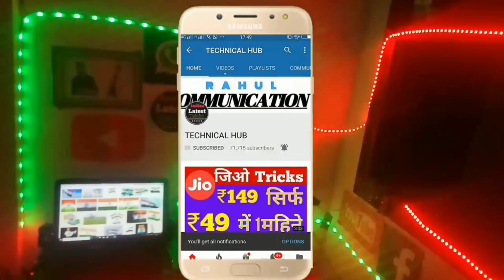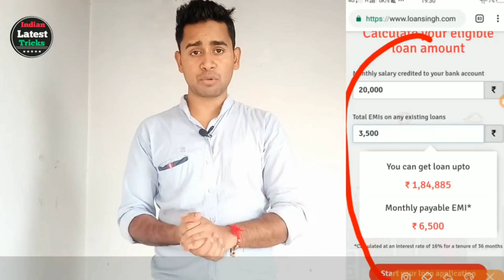एक लाख लोन बिना सैलरी स्लिप के ! Easy Loan Apply With Aadhar Card | Instant Personal Loan Online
एक लोन बिना सैलरी स्लिप के ! Easy Loan Apply Your Aadhar Card | Instant Personal Loan Online India

2 मिनट मे लीजिये Personal Loan बिना Bank जाए | Online Loan without documents | Instant Personal Loan Apply

                            एक लोन बिना सैलरी स्लिप के

Paise kamao Extra Incomes.

Online Loan
Indiabulls Loan
Home Credit Loan
Mobikwik Loan
Money view Loan
HDFC Loan
Kraditbee Loan
Instant loan online in India
Loan Without interest
loan 0% interest
Get ₹ 2 lac personal loan
Personal Loan kaise le
Personal Loan
mudra yojana loan kaise milega
pradhan mantri mudra loan yojana
Saraswat Bank personal Loan
Personal loan without Selry Silp
without Selry loan
loan only aadhar card pan card
Digibank Personal laon without any Documents
digibank loan

2 मिनट मे लीजिए Personal Loan बिना Bank जाए - Online Loan Without Documents | Instant Personal Loan